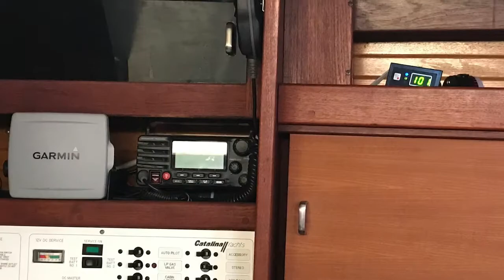SV Exodus | Sailing | Adventure | Catalina 34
Jason and Megan check in on the SV Exodus after a seven week hiatus. The Catalina 34 might have a leak!